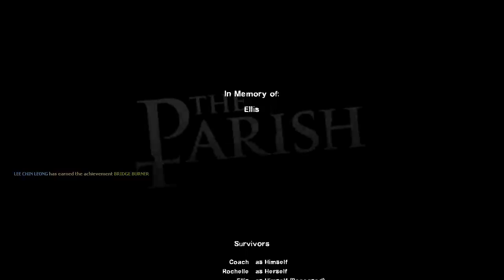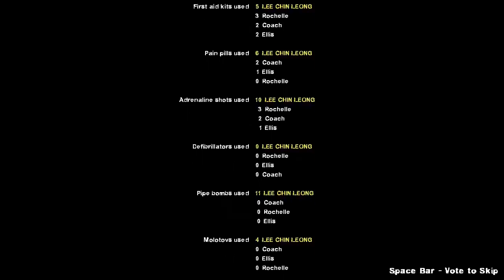Left 4 Dead 2 / Headshot - The Parish / No Restart / Level Easy